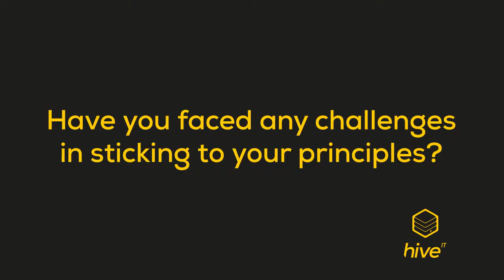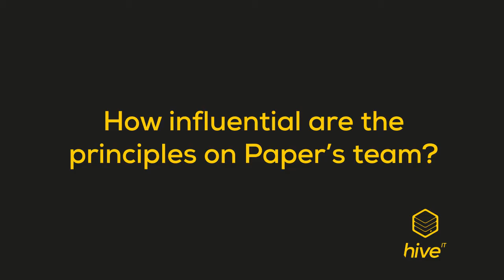Principle Guided Decisions with Cam Spilman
It was a pleasure to welcome Cameron Spilman onto our 7th episode of the Make Things Better Podcast.

Cam is the Co-founder and Managing Director at Paper - a people-focussed business that brings design to the tech industry.

In our chat we discuss Paper's core principles and how these guide Paper's decisions.

00:48 - How was Paper Founded
04:00 - What are Paper's principles and how were they formed
10:04 - How does building relationships with people impact Paper
14:15 - Challenges in sticking to principles
20:00 - Subconscious Dreams and a new definition for success?
23:34 - The influence of Paper's principles on Paper's team
29:22 - Focusing on collaboration instead of competition
32:39 - What can people do to Make Things Better?